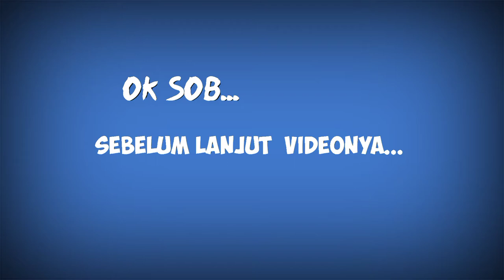Cara Buat Tabulampot Anggur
Ini adalah tutorial cara membuat tanaman anggur dalam pot atau tabulampot anggur mulai dari persiapan, cara tanam anggur dalam pot dan pembuatan rambatan anggurnya.

Tabulampot anggur biasa juga disebut oleh para pecinta tanaman anggur dengan sebutan tanggurlampot atau tanaman anggur didalam pot.